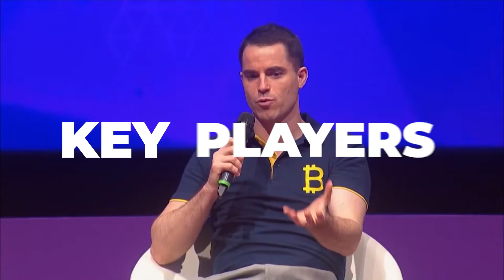AIBC Awards UAE | 25th of May, 2021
Cast your vote for the AIBC Awards UAE now❗

The AIBC Awards will be held on the 25th of May, 2021, at the Intercontinental Dubai - Festival City Conference Centre.🇦🇪